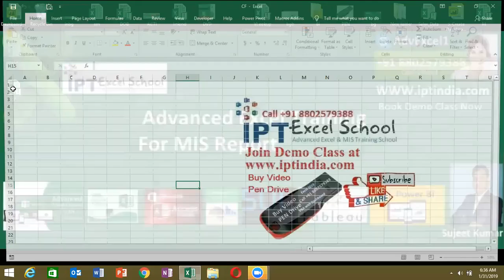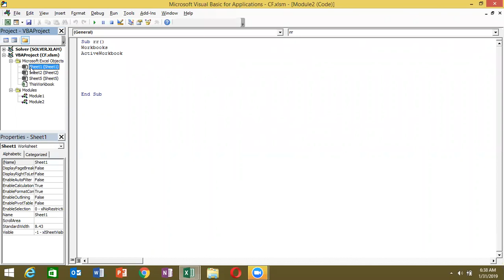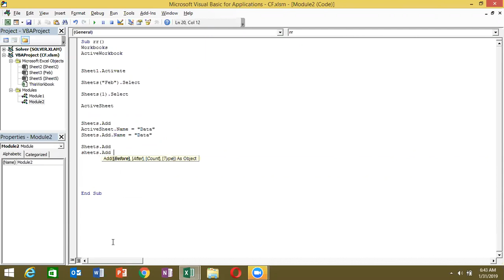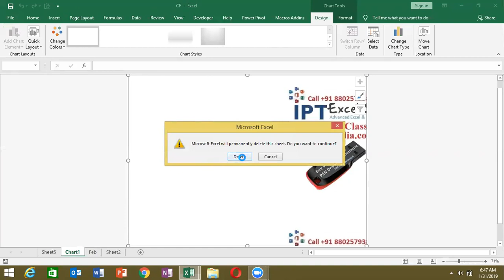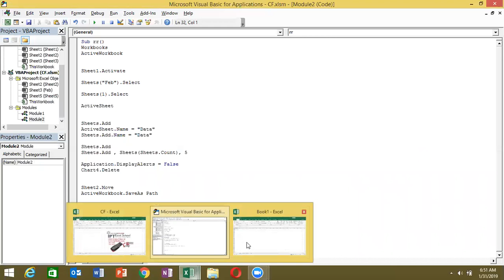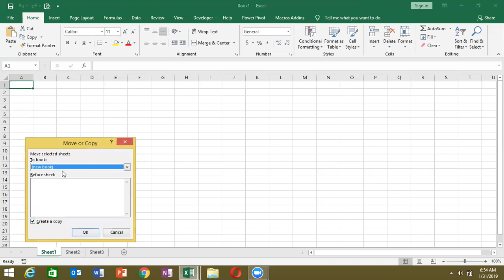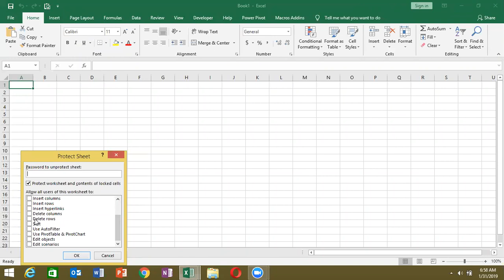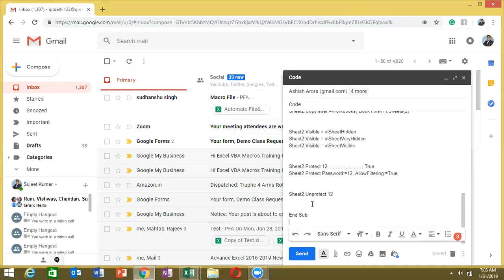Excel 2019 VBA Macros Training in Hindi